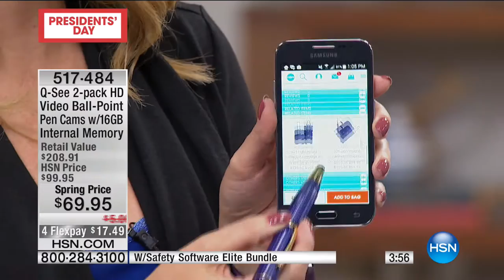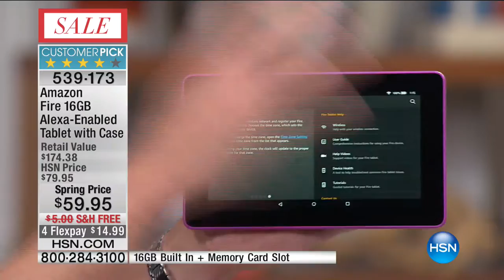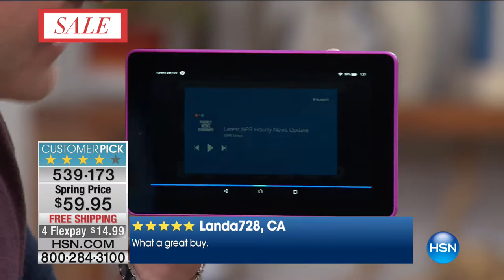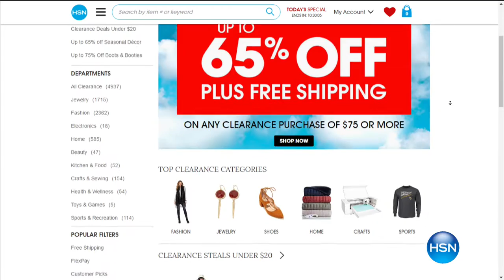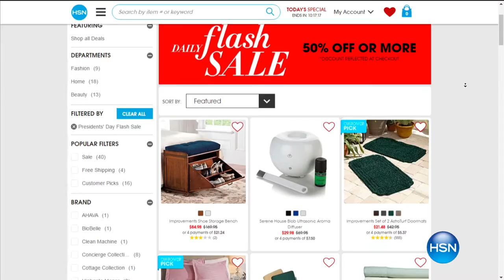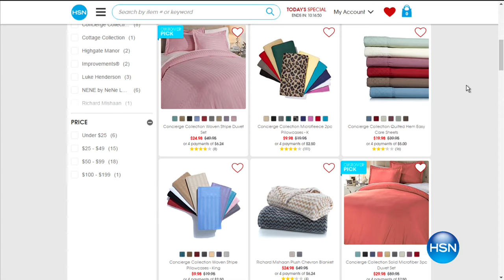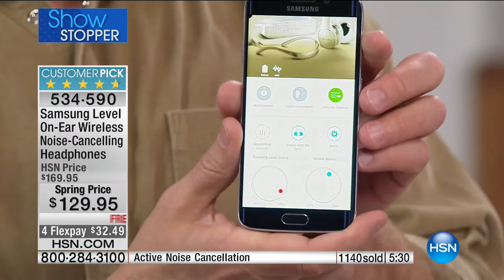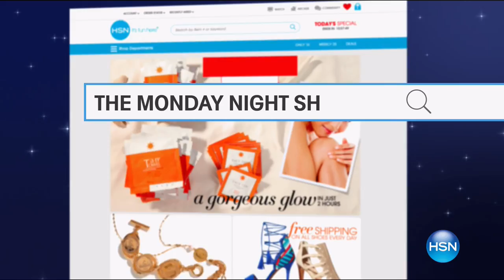HSN | Electronic Connection 02.18.2017 - 01 PM